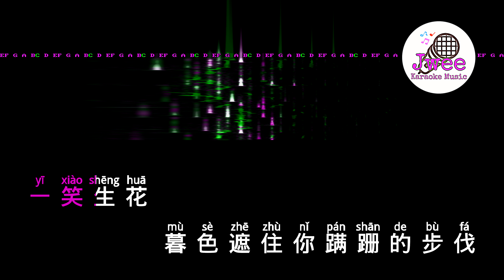林俊杰 JJ Lin 《起风了》 Pinyin Karaoke Version Instrumental Music 拼音卡拉OK伴奏 KTV with Pinyin Lyrics 4k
起风了
林俊杰
这一路上走走停停
顺着少年漂流的痕迹
迈出车站的前一刻
竟有些犹豫
不禁笑这近乡情怯
仍无可避免
而长野的天
依旧那么暖
风吹起了从前
从前初识这世间
百般流连
看着天边似在眼前
也甘愿赴汤蹈火去走它一遍
如今走过这世间
百般流连
翻过岁月不同侧脸
措不及防闯入你的笑颜
我曾难自拔于世界之大
也沉溺于其中梦话
不得真假
不做挣扎
不惧笑话
我曾将青春翻涌成她
也曾指尖弹出盛夏
心之所动
且就随缘去吧
逆着光行走
任风吹雨打
短短的路走走停停
也有了几分的距离
不知抚摸的是故事
还是段心情
也许期待的不过是
与时间为敌
再次见到你
微凉晨光里
笑的很甜蜜 ho～
从前初识这世间
百般流连
如今走过这世间
百般流连
不得真假
不做挣扎
不惧笑话
心之所动
且就随缘去吧
晚风吹起你鬓间的白发
抚平回忆留下的疤
你眼中
明暗交杂
一笑生花
暮色遮住你蹒跚的步伐
走进床头藏起的画
画中的你
低着头说话
我仍感叹于世界之大
也沉醉于儿时情话
不剩真假
不做挣扎
无谓笑话
我终将青春还给了她
连同指尖弹出的盛夏
心之所动
就随风去了
以爱之名
oh 你还愿意吗